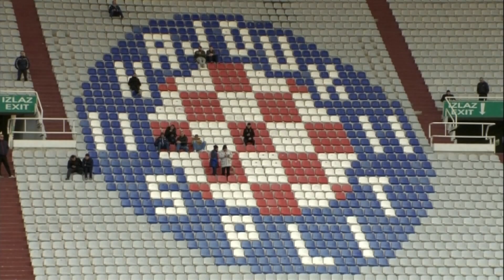PREGLED POLUSEZONE DRUGE HNL - NK LUČKO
Pregled polusezone Druge lige 2017./2018. - NK Lučko.